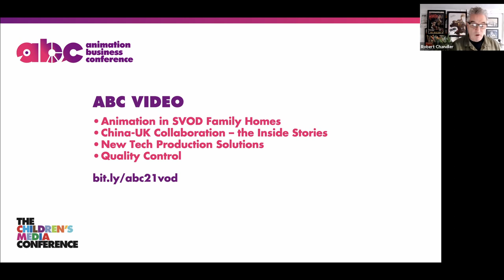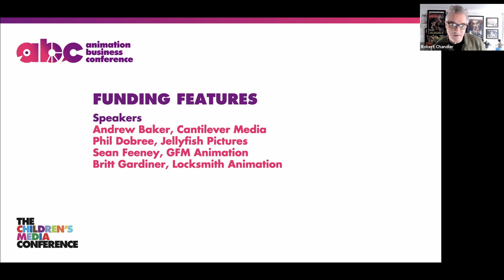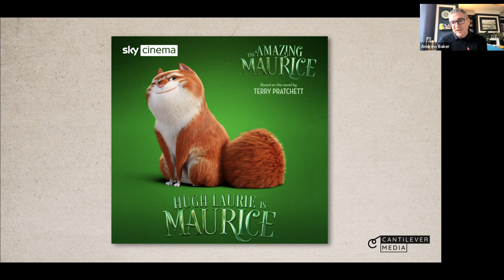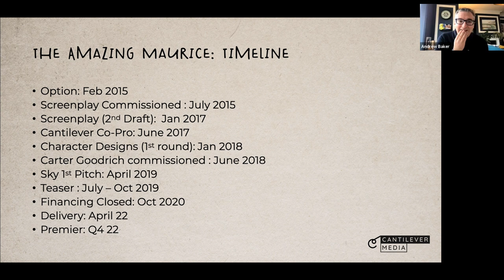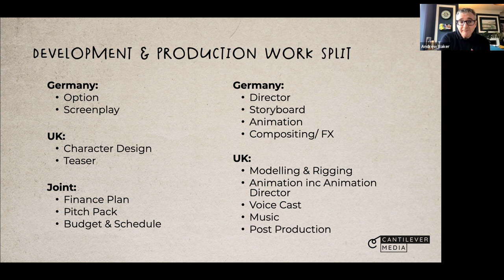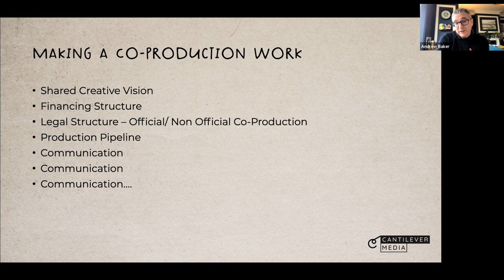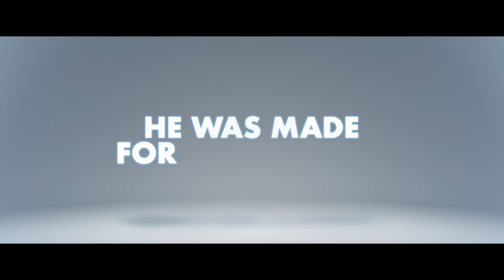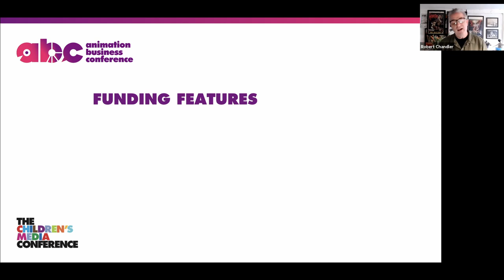Funding Features (CMC Animation Business Conference 2021)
Leading industry figures in animation and film explore how they fund, produce and service animated feature films.

Financing and producing an animated feature film is the ultimate goal for many animation companies. Only a few succeed in finding that pot of gold at the end of the rainbow. But there are ways in which many in the animation sector can participate in the process. In this live webinar leading industry figures currently, and in some cases frequently, working on feature projects share their insights and experiences of building the budget, finding the funding, producing and servicing animated features. With insights on casting and content development, working with the right production partners, securing funds, maximising incentives and how partners and suppliers can get involved. They’ll reveal some of the challenges they encountered, and why British animated features are vital for the health of the sector.